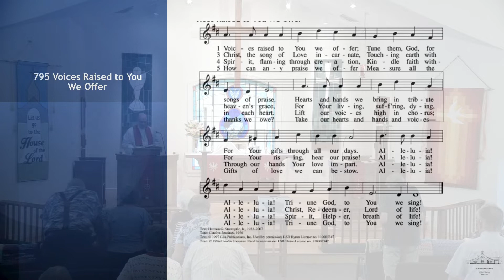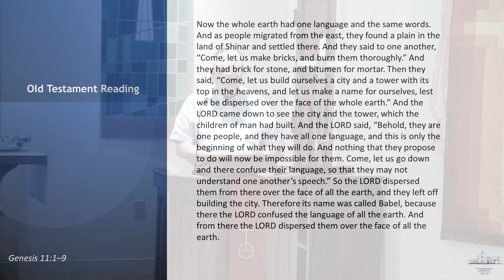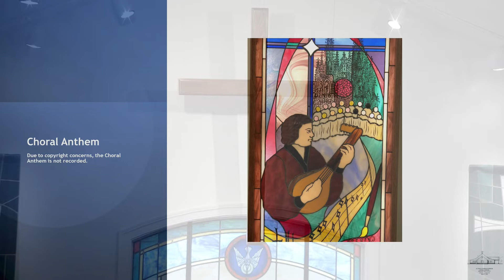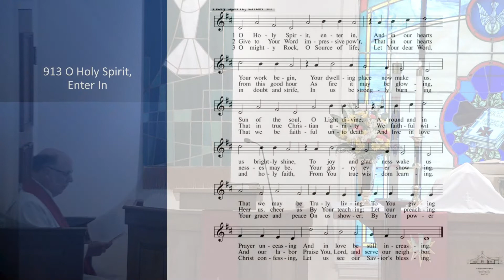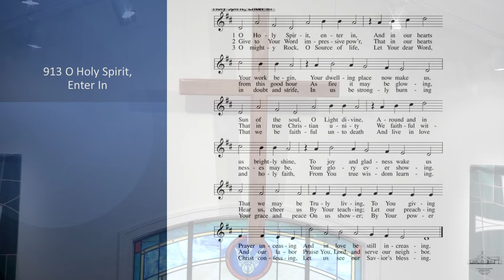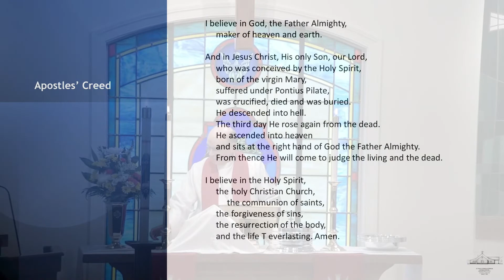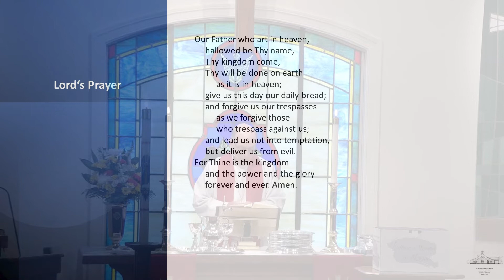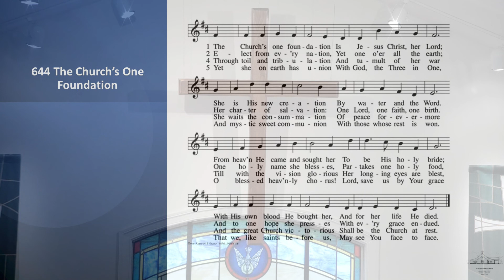Day of Pentecost